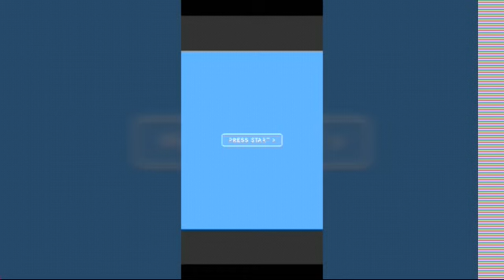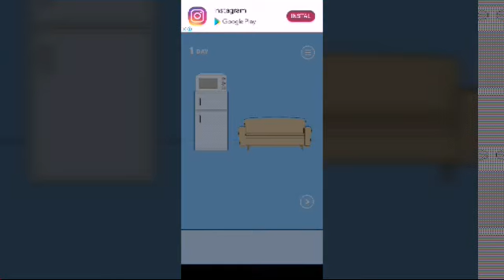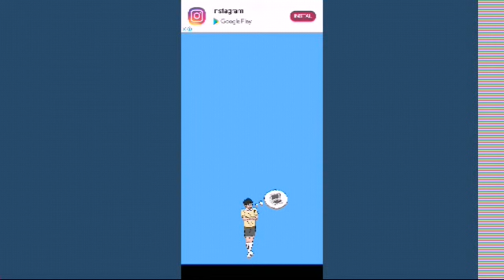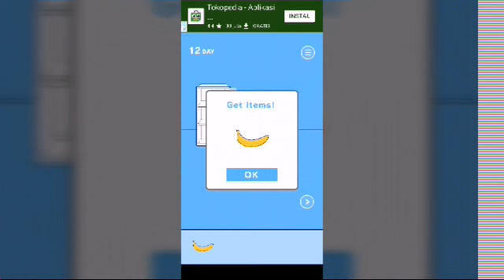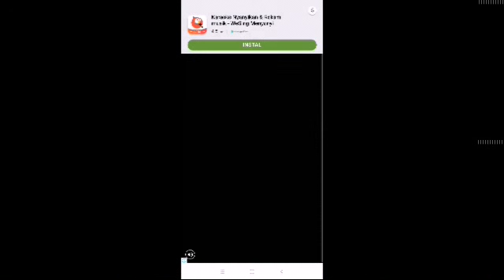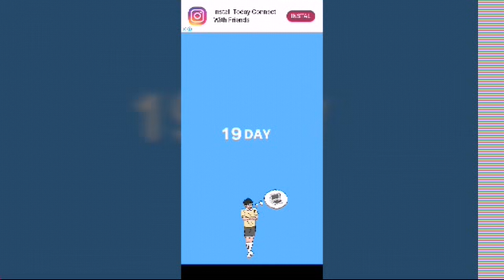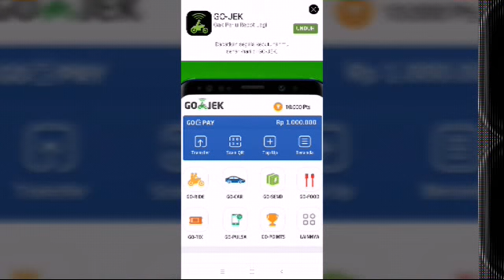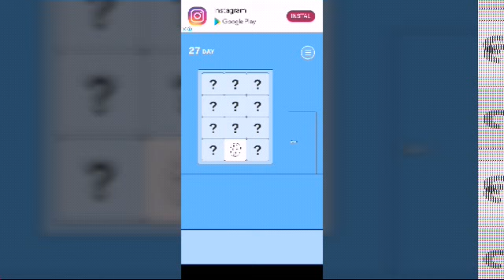Nintendo gua disita lagi - HIDDEN MY GAME BY MOM: 2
Cube TV: Rian gamer
Id Cube TV: 20404649